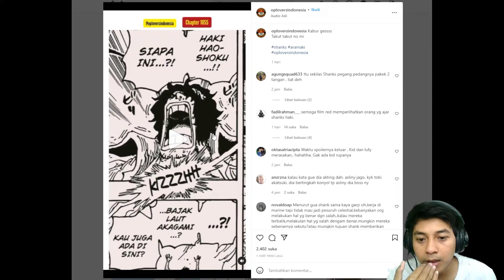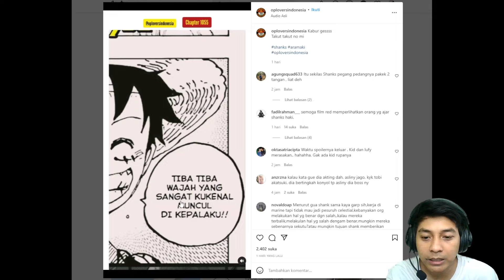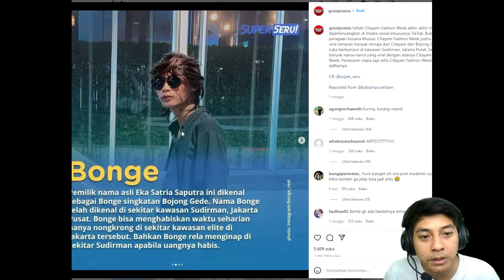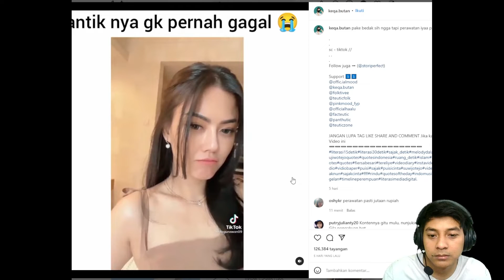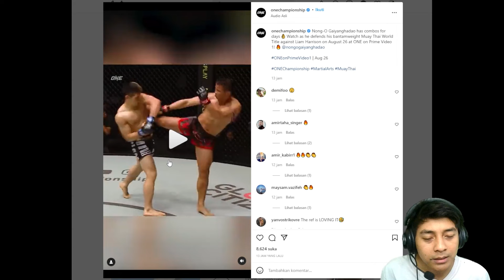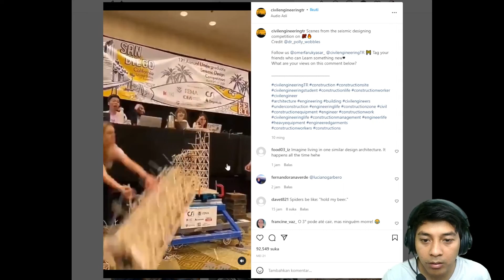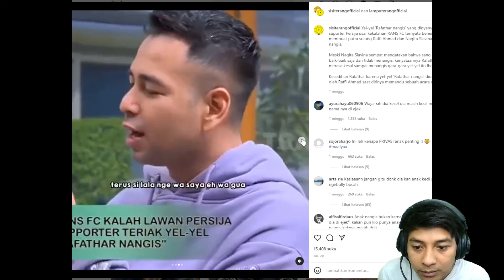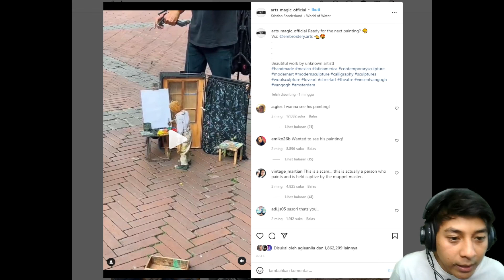LUCINTA LUNA JADI BEGINI SETELAH OPERASI ❗ REACT FYP INSTAGRAM ❗